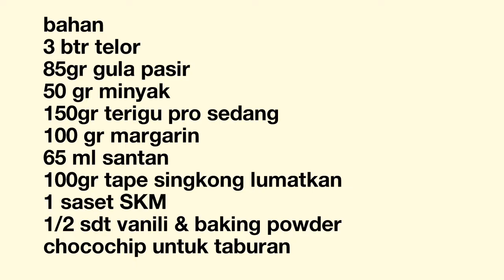Kue Muffin anti gagal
Untuk suhu tergantung dr jenis oven masing2.

fb rosita susi aryanti